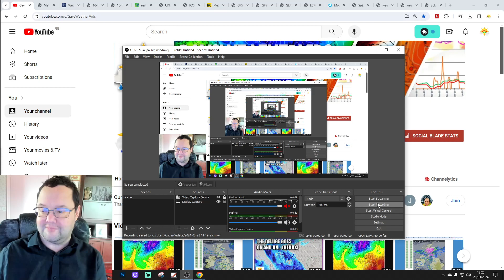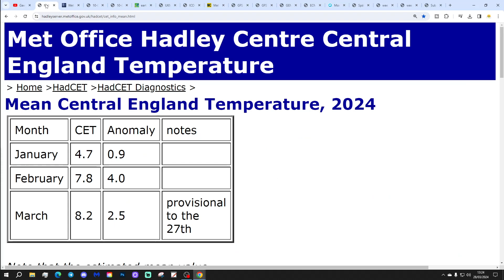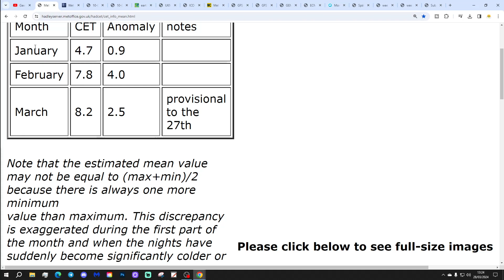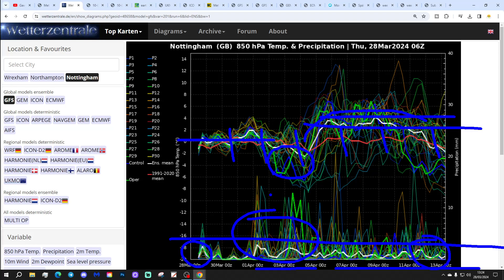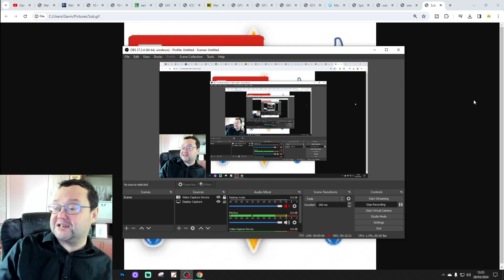Ten Day Forecast: Rain, Rain And More Rain...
Hello everyone and thanks for tuning in to today's ten day forecast video update. We're going to look at the weather for the next ten to fourteen days. Day ten will take us to 7th April - and we'll be able to extend out beyond that with the extended and ECM ensembles (they run to around a couple of weeks)  We'll have a look at the CFS V2 taking us towards the middle of April at the end of the video.

Low pressure continues! This week will find the weather turning exceptionally cyclonic with several more bouts of rain to come. As temperatures will remain depressed there could be some snow at times, especially in the north and over high ground. Into the start of April low pressure remains in control with more rain expected and looking ahead to the first half of April the low pressure areas just keep on coming with rain, rain and more rain on the way...

💡  Video Credits: 💡

Chapters:
00:00 Intro
03:28 CET Latest
04:06 GFS Ensembles
05:24 Temp/Precip Anomalies
05:42 Latest Windflow Map
06:10 Chart Data
11:42 EC Precipitation Forecast
12:42 EC Ensemble Clusters
13:48 CFS Weeklies
15:14 Outro

💡  GWV Links: 💡